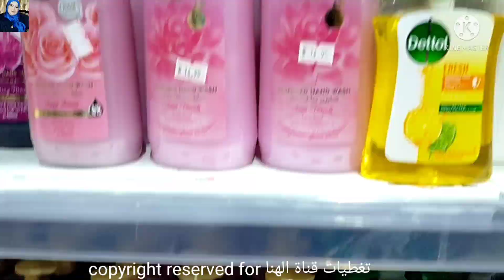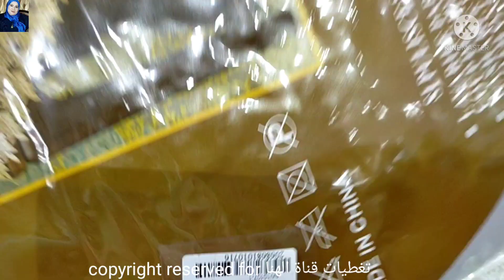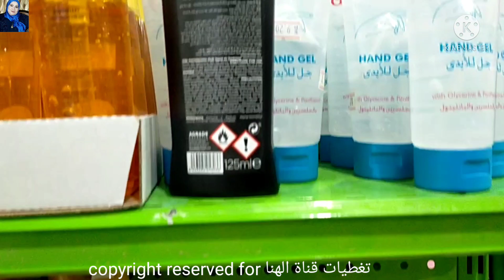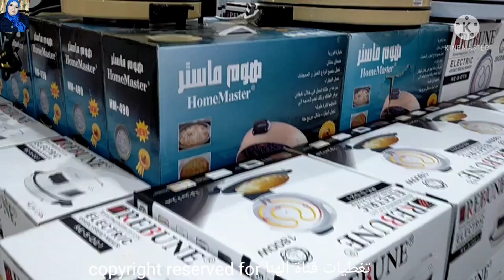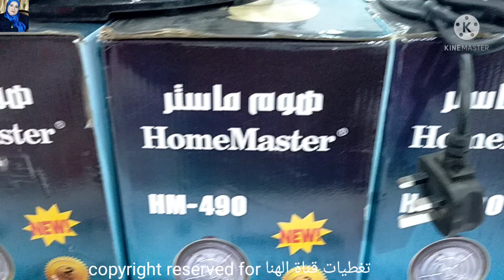فرصه💥إشتري اواني منزليه فخمه/ادوات مطبخ/اطقم حلل تركي جرانيت/ مفارش السفره/أجهزة كهربائية بسعر رخيص🤩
جولة في#تخفيضات_العائله#بالرياض
ارخص مكان لبيع الاواني المنزليه والاجهزة في
تخفيضات العائلة بالرياض.
اشتري اواني منزليه فخمه/ادوات مطبخ/
اواني منزليه روعه ستتمنين امتلاكها
ادوات منزليه لايمكن الاستغناء عنها
اواني منزليه /اطقم الحلل الجرانيت على كل انواع الحلل للعروسه وكل انواع
الأجهزة الكهربائية
بأسعار رخيصة
جهاز العرايس
تجهيزات العروسه من الاواني المنزليه و
اجهزة المطبخ الكهربائيه
تجديد المطبخ
مستلزمات البيت
رفايع العروسه
رفايع المطبخ التركي
افضل انواع طقم الحلل
منظمات تركي
استانلس كوركماز التركي
اواني منزليه
حلل جرانيت
طناجر
اركوبال
حلل نيوفلام
حلل كوري
صواني تقديم
صواني الفرن
صواني الكيك
صينية البسبوسه
بيركس
المونيوم باكستاني اصلي
اطقم توزيع السفرة
معالق السفرة
اطقم حلل
جرانيت كوري
حلل استانلس
انواع الحلل الجرانيت
اطقم صيني
تجهيزات المطبخ
طقم جرانيت
طقم سيراميك
اطقم الحلل
اطقم صيني
اطقم ضيافة
اطقم ضيافه ذهبية
ادوات المطبخ
الأجهزة الكهربائية
خلاطات
محضرات طعام
قطاعة بصل وخضروات
افضل انواع قطاعات البصل
مفارش السفرة
مفارش يدويه
مفرش العروسه
جولة في تخفيضات العائلة
عروض كارفور
عروض ساكو
تخفيضات الهرم التجاري بالرياض
تخفيضات العثيم
المنيع
تخفيضات اكسترا
الاسواق السعودية
سوق الصواريخ بجده
سوق حراج
اطقم الحلل ببلاش أسعارها رخيصة
أجهزة المطبخ الكهربائيه ببلاش
صيني
الحلل
أدوات المطبخ
اواني منزلية
واليكم فيديوهات قناتي لمن يهمه الامر👇

بدايه من 5ريال معقول اشتري اواني منزليه وادوات المطبخ اطقم حلل تركي جرانيت استالس بأسعار رخيصة👇

أسعار قمصان نوم2020اشتري لانجري العروسة بيتي👇

جولة في سوق سويقة أكبر الاسواق الشعبية المشهور بالعبايات والجلابيات القطن👇

جولة في سيتي ماكس👇

جولة في الهرم التجاري بالرياض فساتين خروج فساتين مححبات2020👇

جولة في الهرم ستايل كل شئ ب20ريال👇

جولة في ردتاغ👇

جولة في سنتر بوينت اجمل فساتين خروج👇

جولة في الباسم الاواني المنزلية وتجهيزات البيت👇